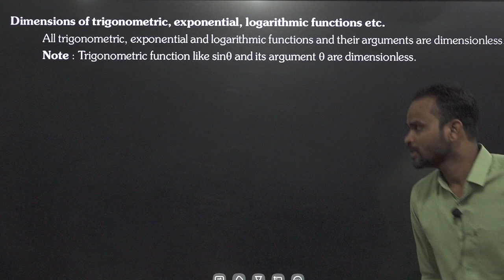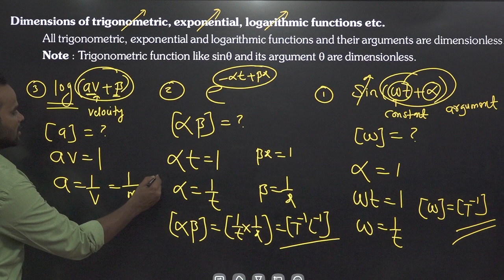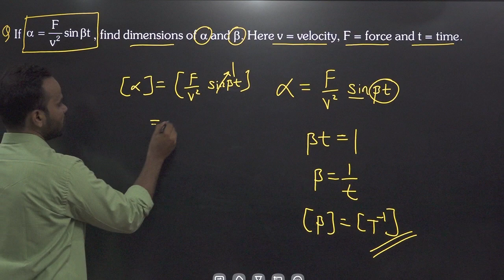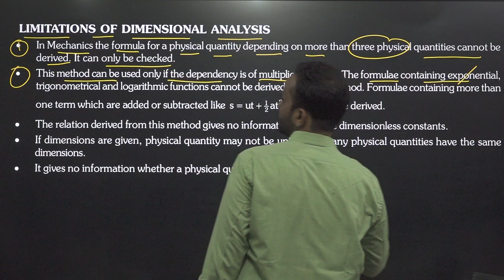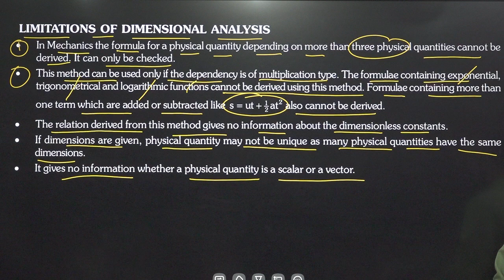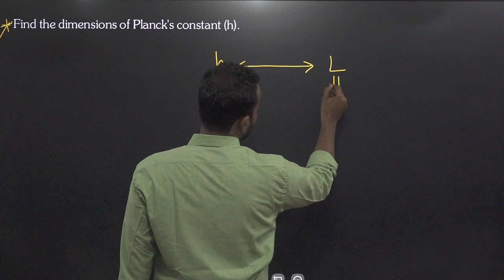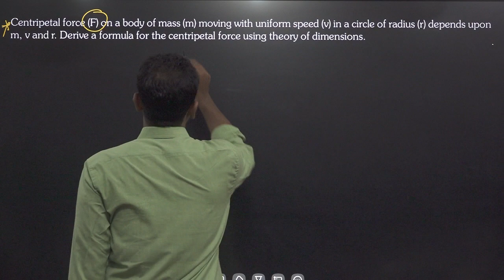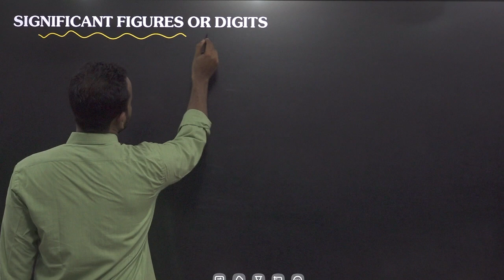[LEC 03] Unit & Dimensions Part-3 (FTB2324)